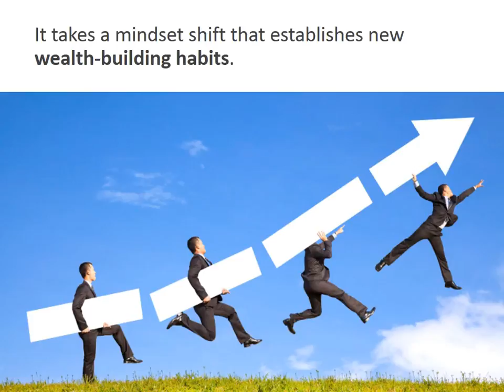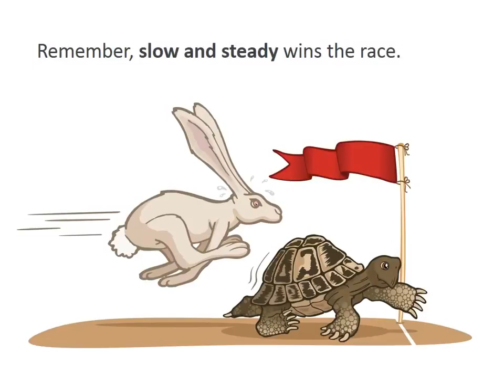Terry Walters, your trusted Mortgage Consultant reveals How to Become Debt Free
Let’s face it, debt isn’t a financial problem, it’s a behavior problem.
So becoming debt-free takes more than sound financial strategies,
it takes a mindset shift that establishes new wealth-building habits. Here’s the fastest, easiest way to become debt free.